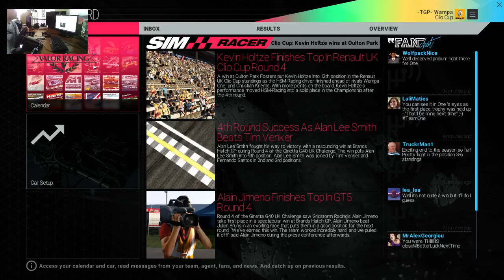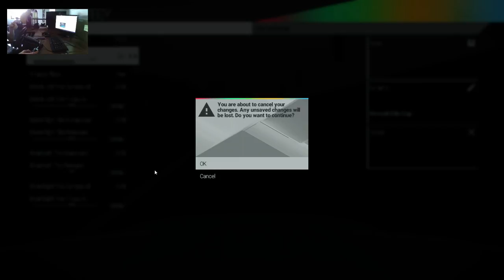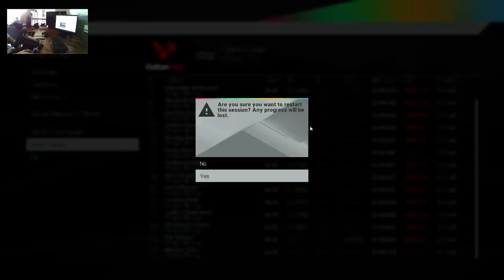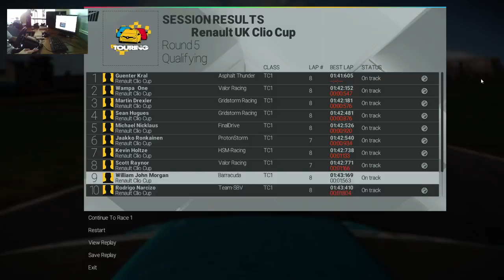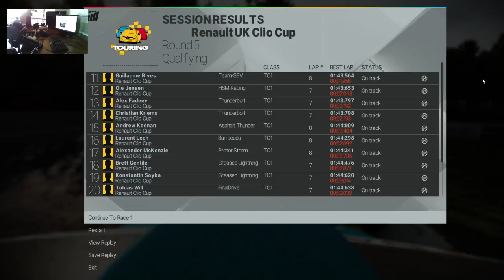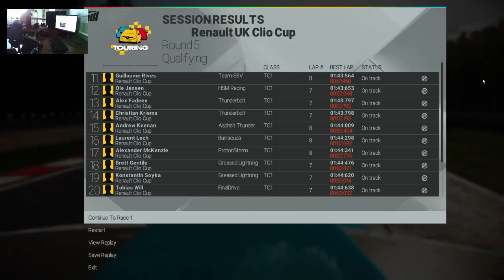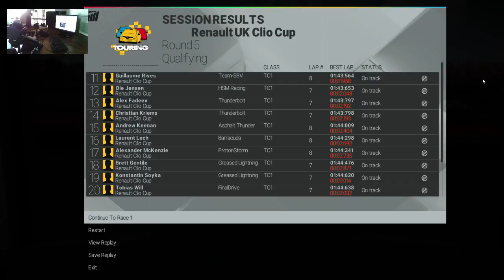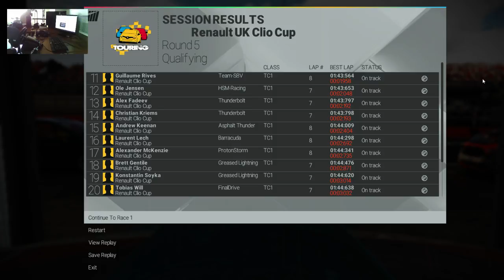Wampa --- We Ride Together... - 1 / 2